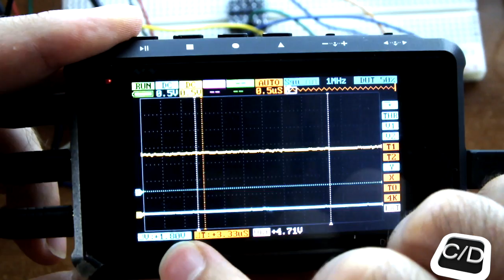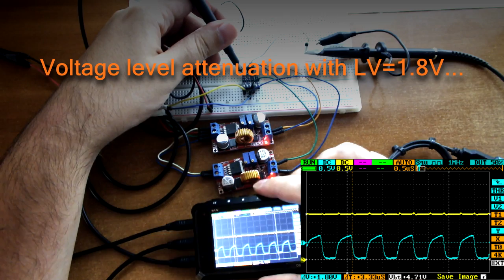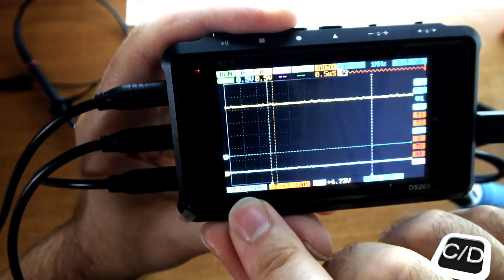How To recognize a fake BSS138 level shifter...